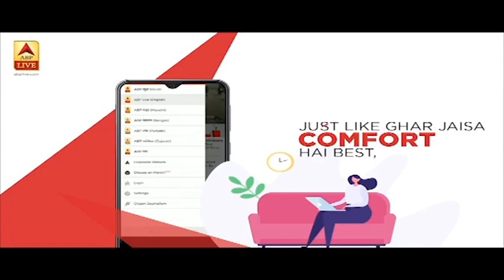MP के रीवा में दो महीने से चल रहा धरना खत्म | ABP News Hindi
मध्य प्रदेश के रीवा में दो महीने शाहीन बाग जैसा धरना चल रहा था. जो अब खत्म हो गया है.